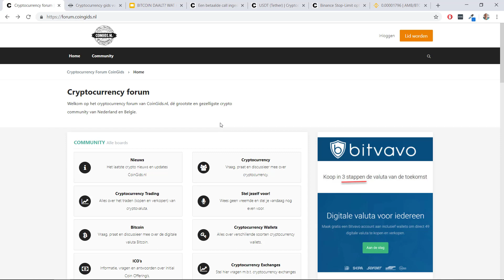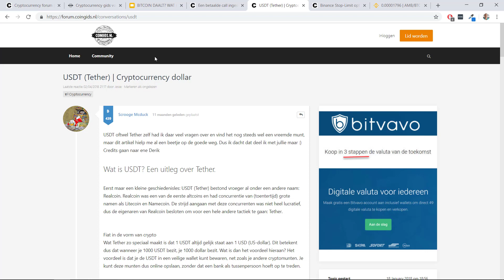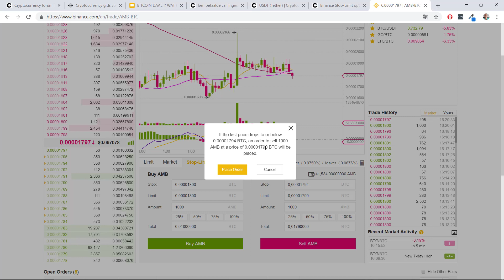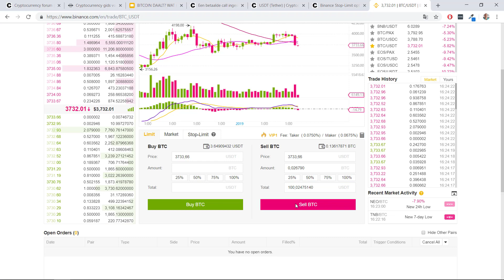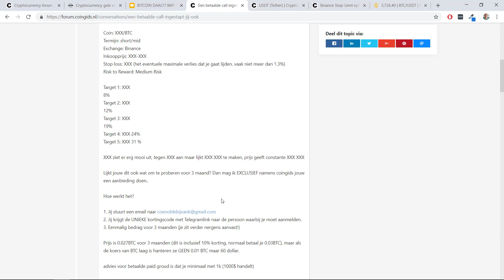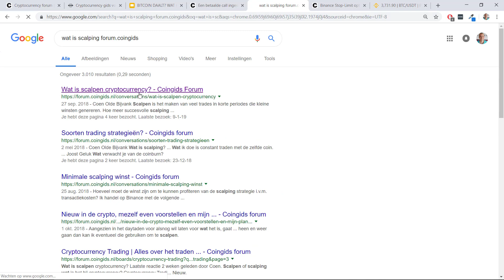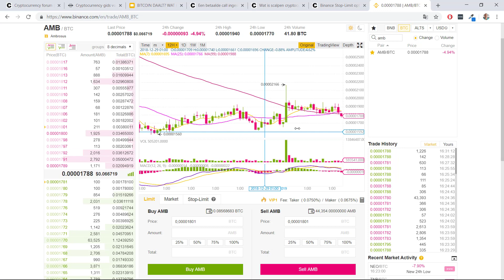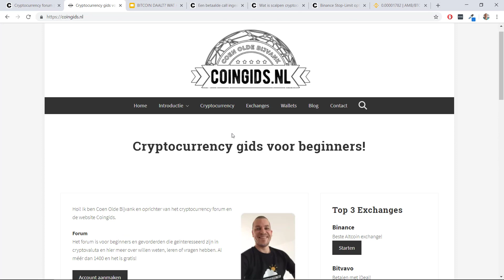BITCOIN DAALT! WAT KUN JE DOEN? 5 MANIEREN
In deze video leg ik 5 manieren uit wat je kunt doen als Bitcoin en Altcoins cryptocurrencies dalen.

Manier 2
Bitcoin verkopen voor USDT. In het volgende topic wordt alles uitgelegd over USDT Tether

Manier 3
Betalen voor cryptocurrenc experts in een Telegram groep

Manier 4
De scalping strategie toepassen. Meer Bitcoin verzamelen door micro koop- en verkopen

Manier 5
Niks doen, jij gelooft in Bitcoin voor de lange termijn en je bent dus aan het HODL'en.

Bitcoin en Altcoins kopen met iDeal (Nederlands).

Binance (BESTE) Exchange voor cryptocurrency traden.

Groeten, Coen van CoinGids